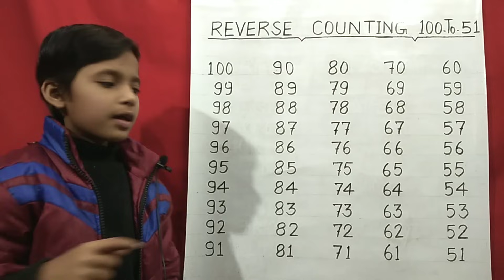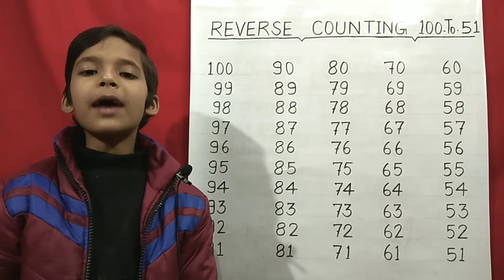Reverse Counting 100 to 51 | Backward Counting | Ginti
To Buy Kids Educational Product:

Cover Topic :-

ginti,
counting,
backward,
reverse counting,
100 to 51,
backward counting,
learn reverse counting,
kids learning,
Ulti ginti,
education,
kids learning,
easy learning,
preschool,
lkg class,
ukg class,
kids,
children,
child video